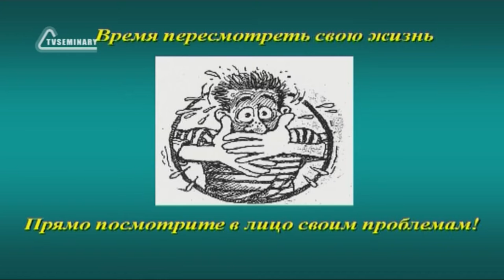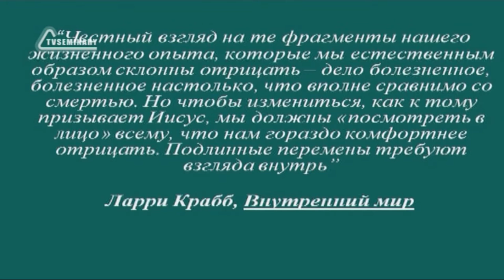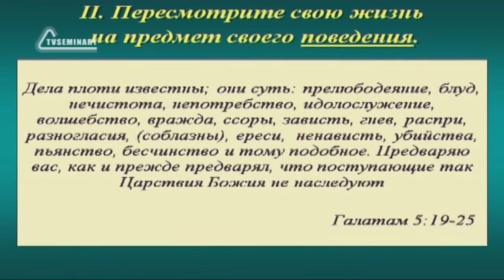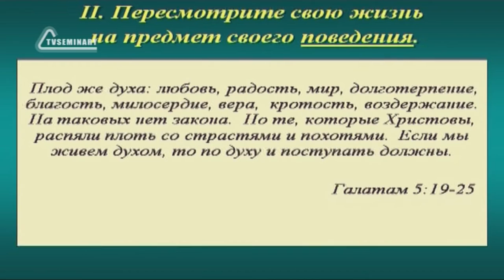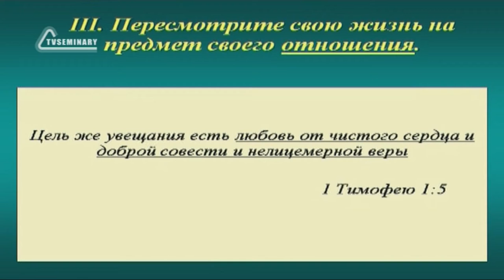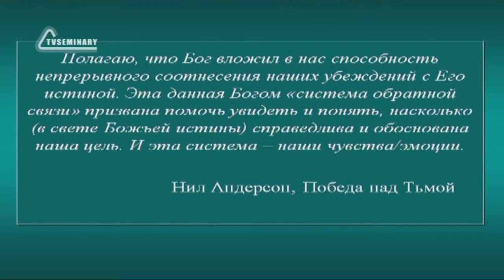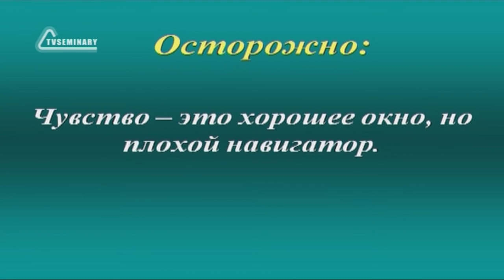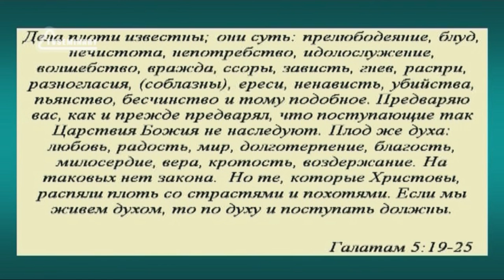SM020 Rus 24 Суббота время пересмотреть свою жизнь Поступки Речь Установки Эмоции